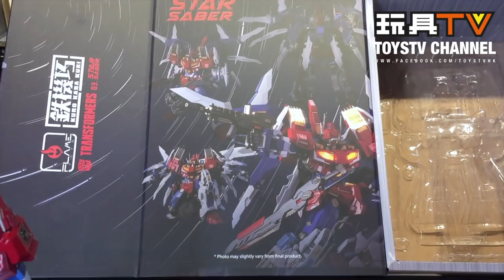TOYSTV S11 E8「爆玩具」Flame Toys Transformers Kuro Kara Kuri 03 Star Saber Unbox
※官方對於部分說明的更正 (2:10 / 3:13 / 7:50)：
本產品的特典配件是「附LED燈藍色頭」及「步槍」（連持步槍專用手LRx1）。 特典只於官方網店 D4toys.com 、旺角官方實體店千值殿和Flame Toys活動預訂及購買附送。（普通分銷商版附送的「藍色頭」沒有LED燈）

Production: TOYSTV Production Team
Program host/Guest: DMS，嘉，walkermachine
Produced by: Bryan Lo, Toyswalker-Dick.Po